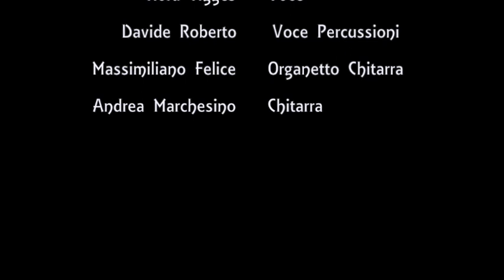Zenìa - promo video 1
Zenìa Folk immaginario

Nora Tigges voce
Davide Roberto voce e percussioni
Massimiliano Felice organetto e chitarra
Andrea Marchesino chitarra